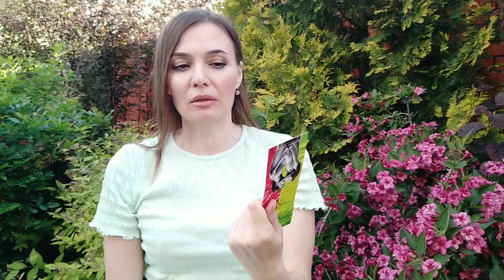Распаковка и обзор ароматов: Perles De Lalique Lalique, Orlov , Byredo ,Roberto Verino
00:00Perles de Lalique
06:48Burning Desire Orlov Paris
08:27Sundazed Byredo
10:38Roberto Verino W man / Roberto Verino W ( woman )